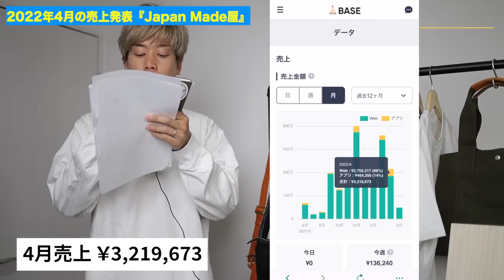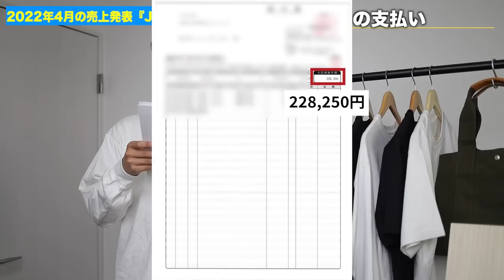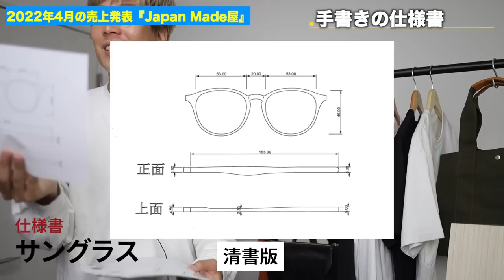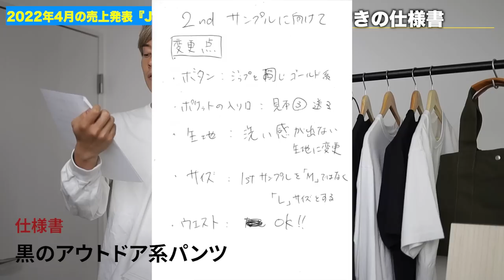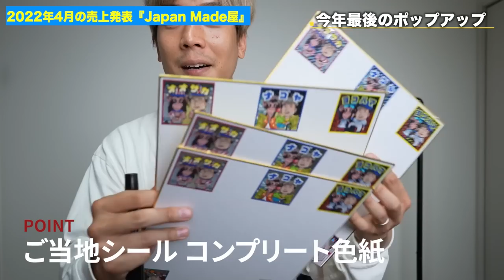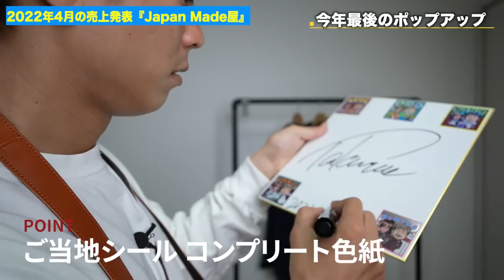【売上報告】オリジナルブランドの収益がまたまた減額?!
時　間：14:00~17:00
場　所：札幌市北区北11条西1丁目1-25 2F　「離島カフェ」の上